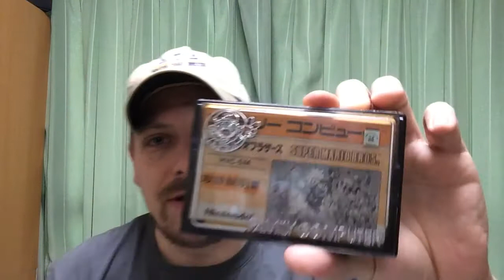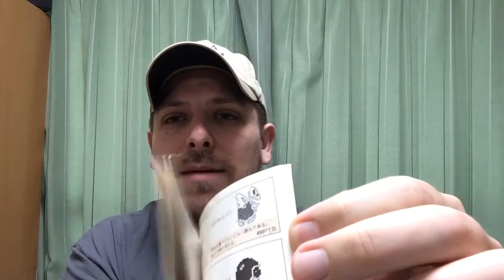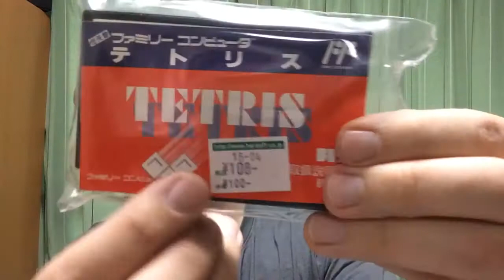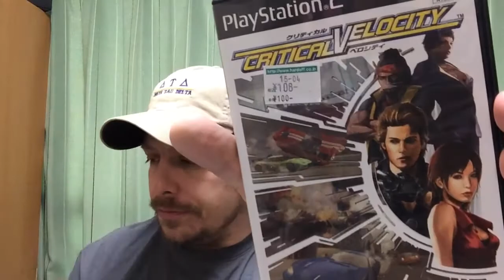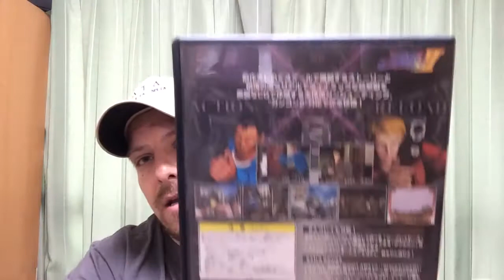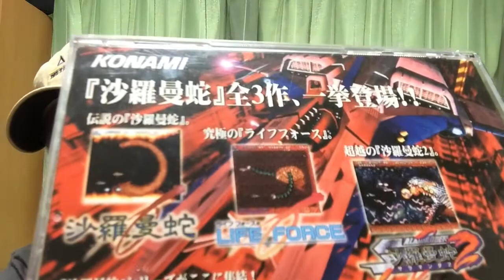A Hard-Off is Good to Find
In which I discuss various pickups and personal anecdotes while wearing a hat from university, because waffles. Thank you Lloyd for the intro! His channel